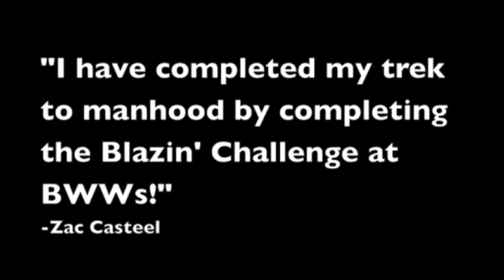Blazing Challenge Award 2013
The BCMies staff award: Blazing Challenge.

Zac defeated the 12 Blazing Wings in 6 Terrible Minutes challenge at Buffalo Wild Wings. This momentous occasion was commemorated at the 2013 BCMies.